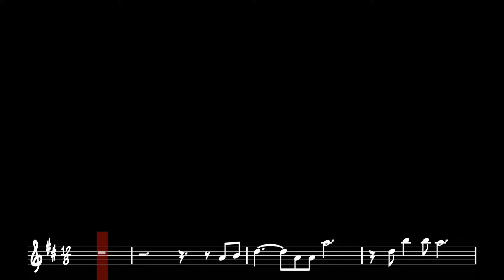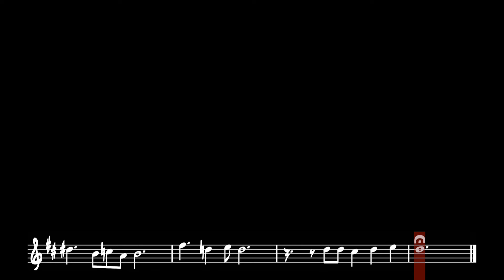WHAT A WONDERFUL WORLD - LOUIS ARMSTRONG - (SOBRINO SAX COVER WITH SHEET MUSIC)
WHAT A WONDERFUL WORLD - LOUIS ARMSTRONG - cover with sheet music (transcription) to learn to play it with sax.
WHAT A WONDERFUL WORLD - LOUIS ARMSTRONG - Versión con partitura (transcripción) para aprender a tocarla en el saxo.

SETUP:
ALTO SAX: The Martin Committee III.
MOUTHPIECE: Eugene Rosseau JDX 6.
REED: Vandoren Java green 2 1/2.
RECORDING MICROPHONE: Shure beta 98.